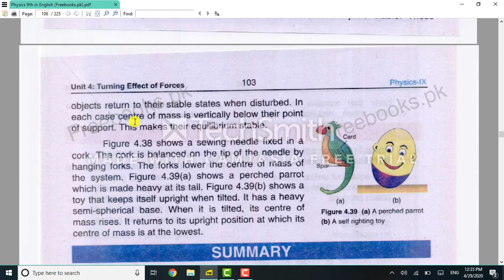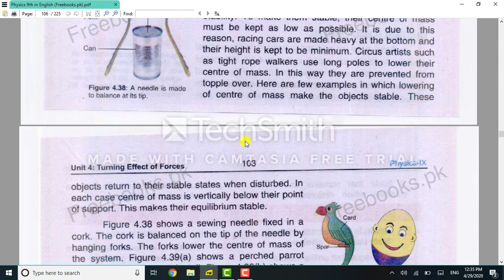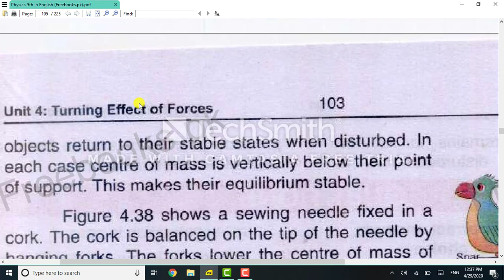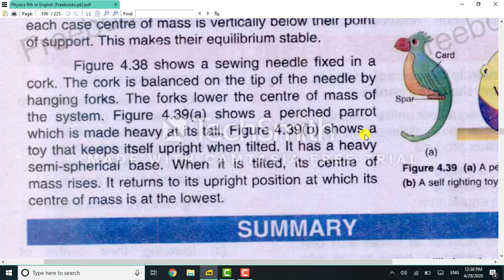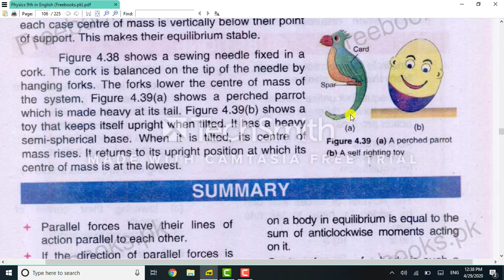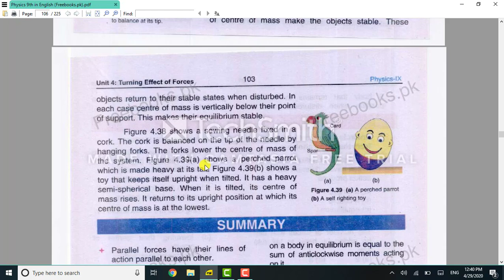Stability & position of centre of mass /9th Physics # unit-04